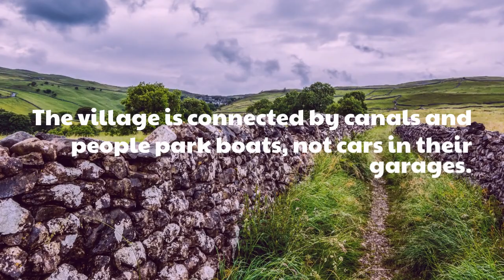Do you know "Little Venice" : GIETHOORN